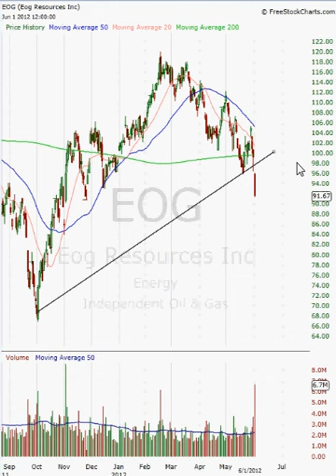6-2-12 EOG Resources Sets Itself Up For Disaster!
This stock has broken below the long-term trend line, if anything the severity of the down-trend will pick up, and demolish the bulls. Any logical bear will take this is as an opportunity to bounce.